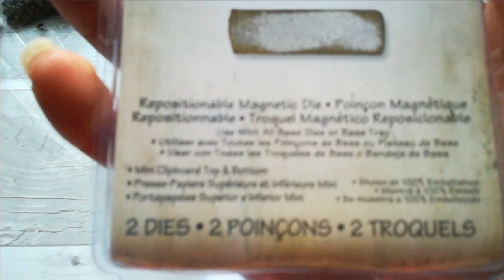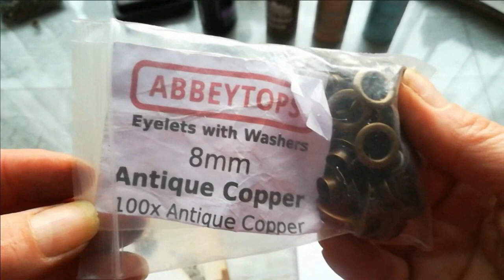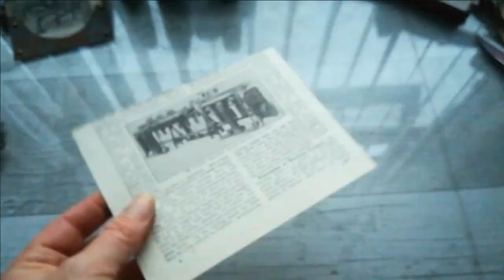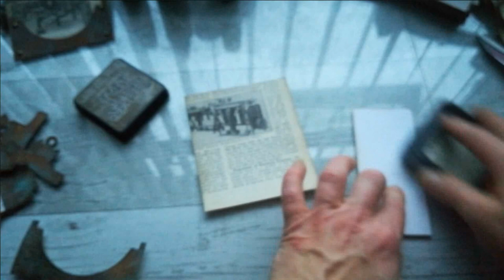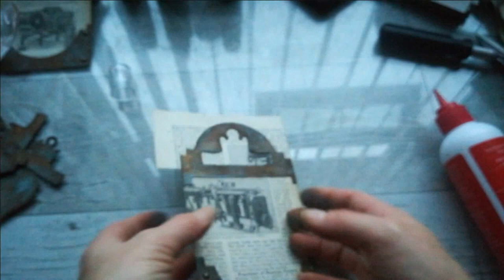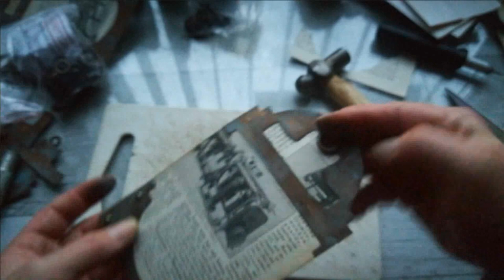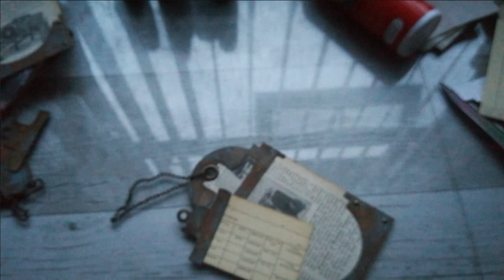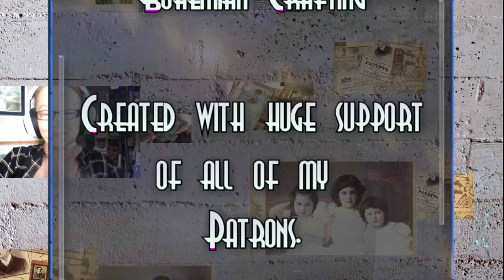Rusty tag using Distress ink and paints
thank you so much for all your amazing supportive msgs. It means so much to me. My dad is still on intensive care in hospital, he is tired,but in last call he told me "don't be crazy and go to make something useful" which means he start to feel a bit better💕I have in my computer few old videos I forgot to share,so here is one of them. Hope you will enjoy the process.

You can find me:

I would like to say huge thanks belongs to my amazing patreons! Especially to Tina Steinhaus, Andreii Romanus,Anne Dwyer, Marie Dahlberg, Sue Southhall, Jan Spencley, Willow Cartwright, Emilly F Pisello, Roxana Fuiorea, Lynn Price, Sheri, Rea Davis-Lewis, Jennifer Volkert, Amy Norton, Beverly Saladino,Katheryn,Dian Link,who took really huge step to support my creative journey. Thank you so much to all of you 💖